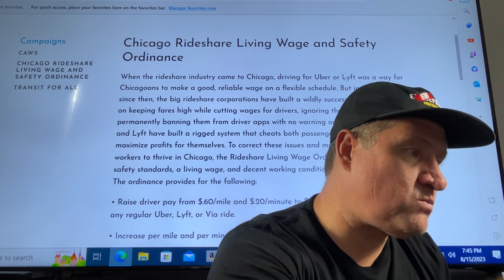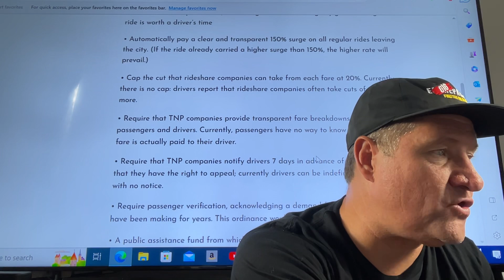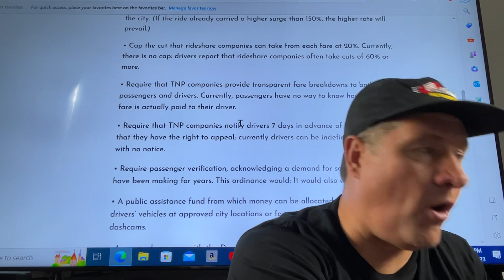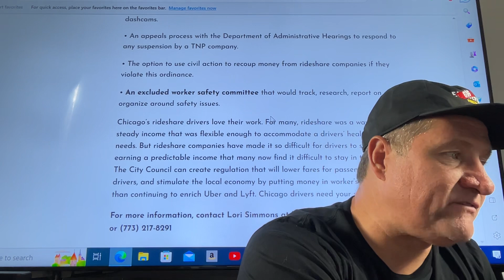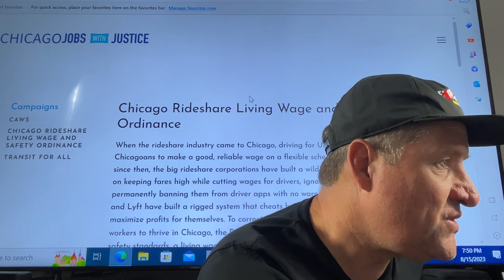Uber & Lyft keep threatening , but their balls are as soft as cotton wool